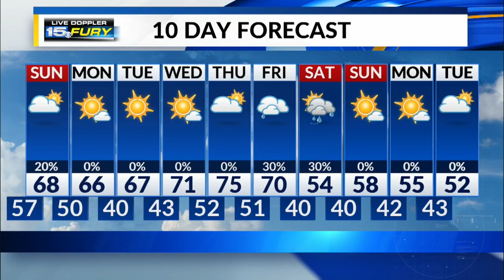Sunday Preview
Rain chances end early Sunday